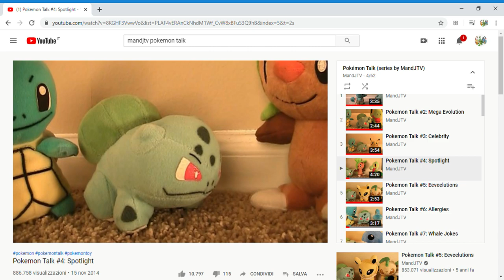Il meglio di Pokemon Talk: Episodio 4 (Luci della ribalta)= Treecko vs Bulbasaur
Rubino Omega e Zaffiro Alfa sono usciti e Bulbasaur e Squirtle hanno invitato Chespin per sapere cosa ne pensasse. Chespin afferma che in realtà avrebbe preferito Pokemon Z, in quanto gli starter di Kalos hanno ricevuto troppe poche attenzioni. Subentra Treecko, che invece è contento dell'uscita dei remake, in quanto è da Smeraldo che non è più uno starter. Quando Bulbasaur cerca di calmare i due pokemon, sia Chespin che Treecko se la prendono con lui, in quanto gli starter di Kanto ricevono sempre troppe attenzioni, al punto da arrivare anche su Pokemon X. Per ribattere a Bulbasaur, che aveva detto che non erano più starter dai tempi di Rosso Fuoco e Verde Foglia, Treecko afferma che loro sono più famosi...

Che ci crediate o no, questa è stata la clip più difficile da doppiare finora. La ragione è semplice: Treecko andava troppo veloce, e ho dovuto urlare a 300 all'ora per tenere il passo. La sua battuta è "Nessuno si ricorda di aver iniziato con Treecko!"

Per spiegare, quando allo sfogo di Treecko c'è Micheal (il possessore del canale e quindi l'autore di Pokemon Talk) che si indigna come a dire "Ed io, scusa?" è perché Sceptile è il suo preferito, nonché il suo primissimo starter in un gioco pokemon.